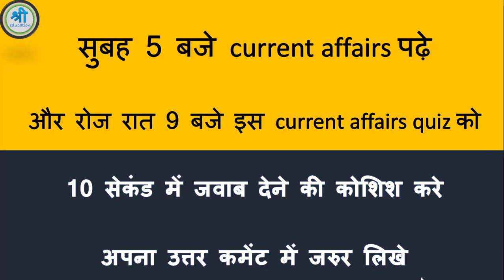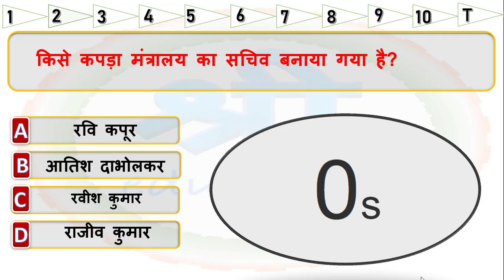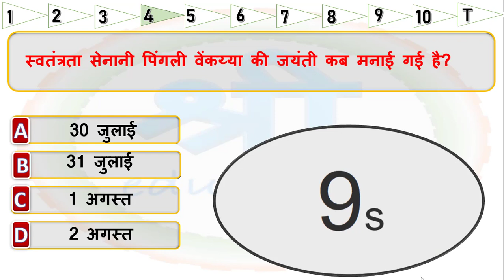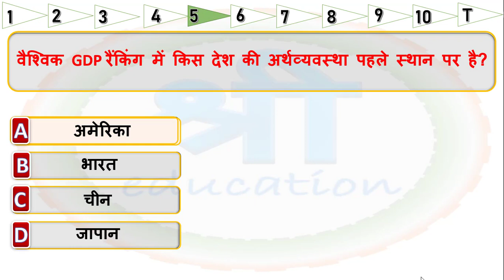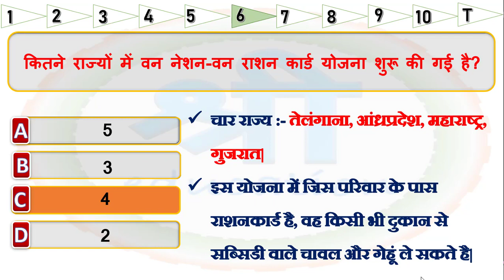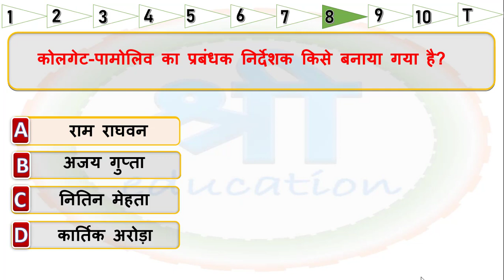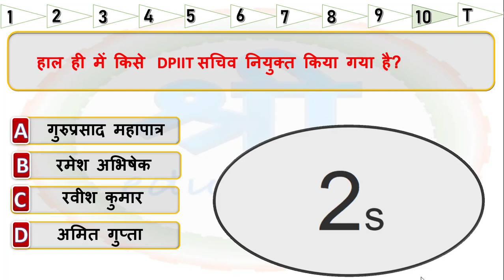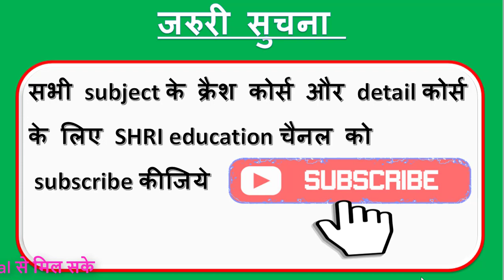3 august 2019 current affairs quiz in hindi | Revision series of daily current affairs